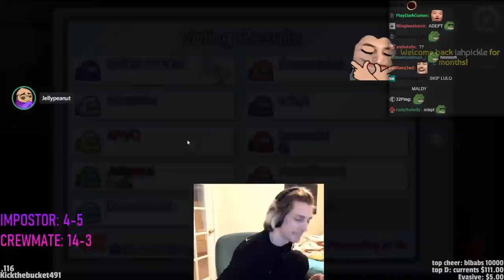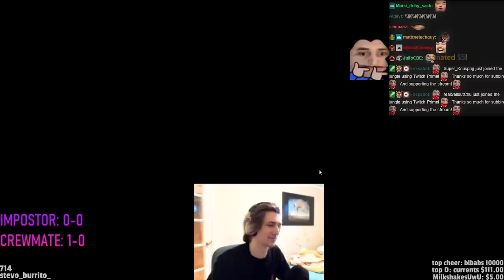insane 1400 IQ impostor stealth kill in among us... | xQcOW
xQc pulls off insane vent kills while setting up innocent crewmates. Gaming Warlord!

►Twitch.tv/dailydoseofxqc